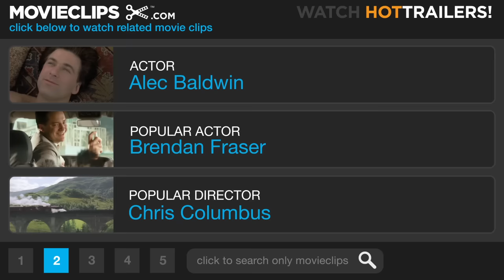The SpongeBob SquarePants Movie (9/10) Movie CLIP - Dennis Always Gets His Man (2004) HD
CLIP DESCRIPTION:
Spongebob (Tom Kenny) must escape the wrath of Dennis the bounty hunter (Alec Baldwin).

FILM DESCRIPTION:
Something nefarious is afloat in the depths of Bikini Bottom: King Neptune's crown has been stolen, and the prime suspect is Mr. Krabs, SpongeBob's boss at Mr. Krabs' Krabby Patties. Despite the overwhelming evidence against Mr. Krabs -- not to mention having been turned down for a long-awaited promotion at the restaurant -- SpongeBob (voice of Tom Kenny) refuses to believe that his boss is responsible and teams up with his best friend, Patrick (voice of Bill Fagerbakke), on a mission to Shell City, where he hopes he can exonerate Mr. Krabs and return the crown to its rightful owner. Of course, this is no easy task; once outside the safety of Bikini Bottom, SpongeBob is faced with the overwhelming dangers of the sea, not the least of which being a cyclops that many believe to be responsible for the deaths of countless other unfortunate sea-creatures who ventured outside county lines. Among those who lent their vocal chords to the film include Scarlett Johansson, Jeffrey Tambor, and Alec Baldwin.

CREDITS:
Cast: Tom Kenny, Bill Fagerbakke, Alec Baldwin, David Hasselhoff
Directors: Stephen Hillenburg, Mark Osborne
Producers: Derek Drymon, Albie Hecht, Stephen Hillenburg, Ramsey Ann Naito, Aaron Parry, Julia Pistor, Gina Shay, Peter M. Tobyansen, Steven Wilzbach
Screenwriters: Stephen Hillenburg, Derek Drymon, Tim Hill, Kent Osborne, Aaron Springer, Paul Tibbitt